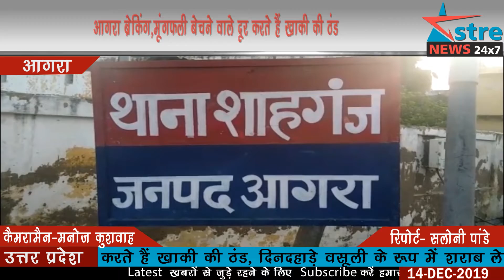अस्त्र न्यूज़ आगरा : दिनदहाड़े वसूली के रूप में शराब लेते पुलिसकर्मियों का वीडियो हुआ वायरल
मूंगफली बेचने वाले दूर करते हैं खाकी की ठंड,

दिनदहाड़े वसूली के रूप में शराब लेते पुलिसकर्मियो का वीडियो हुआ वायरल,

मूंगफली वाले से शराब मंगाकर उसी से चखना लेते दिखे पुलिस कर्मी,

लोगों ने वीडियो बनाकर सोशल मीडिया पर किया वायरल,

थाना शाहगंज की पृथ्वीनाथ चौकी का बताया जा रहा वीडियो